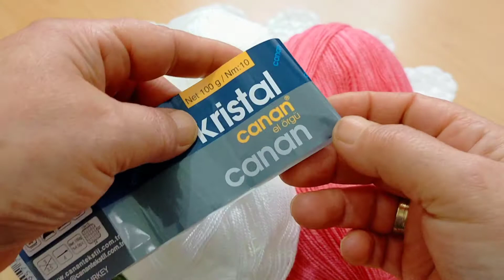7 Mayıs 2020/gül desenli kalpli lif yapılışı \çiçek desenli lif modeli güldesenli